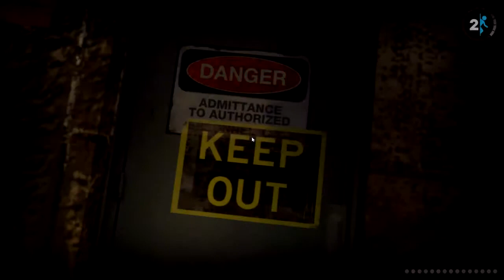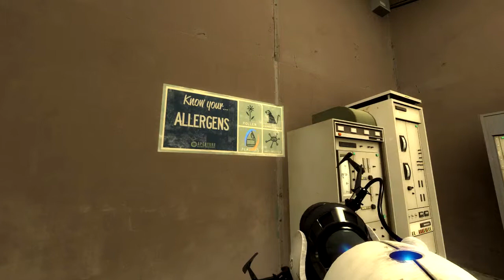Portal 2 #07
Welcome to Aperture Laboratories
The sequel to 2007's Game of the Year, Portal 2 is a hilariously mind-bending adventure that challenges you to use wits over weaponry in a funhouse of diabolical science.

Using a highly experimental portal device, you’ll once again face off against a lethally inventive, power-mad A.I. named GLaDOS. And this time you won’t be alone. Meet an expanded cast of characters as you think your way through dangerous, never-before-seen areas of Aperture Laboratories.

Break the laws of spatial physics in ways you never thought possible, with a wider variety of portal puzzles and an expansive story that spans a single player and co-operative game mode.